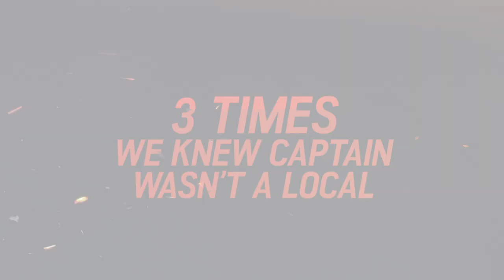3 Times We Knew Captain Strand Wasn't A Local | Season 2 | 9-1-1: Lone Star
Three times we knew that Captain Owen Strand was definitely not a local.

Actress Gina Torres (“Suits,” “Pearson,” “Firefly”) joins Season Two of 9-1-1: Lone Star premiering Monday, January 18 (9:00-10:00 PM ET/PT), as Captain TOMMY VEGA. But even as CPT. OWEN STRAND (Rob Lowe) welcomes Vega to the 126, he must face the unexpected arrival of his ex-wife, Gwyneth (recurring guest star Lisa Edelstein, “House”), who visits Austin to check on their firefighter son, T.K. (Ronen Rubinstein), following the injuries he sustained at the end of last season. All of this occurs as the rescue squad must deal with an emergency that the Texas capital has never encountered before.  The series also stars Jim Parrack, Sierra McClain, Natacha Karam, Brian Michael Smith, Rafael Silva and Julian Works.

9-1-1: Lone Star is produced by 20th Television in association with Ryan Murphy Television and Brad Falchuk Teley-Vision. Ryan Murphy, Brad Falchuk and Tim Minear are creators and executive producers. Alexis Martin Woodall, Bradley Buecker, Rashad Raisani, John J. Gray, Angela Bassett and Rob Lowe are executive producers. Minear and Raisani serve as co-showrunners on the series. Buecker directed the series premiere and continues to direct episodes of the series.

3 Times We Knew Captain Strand Wasn't A Local | Season 2 | 9-1-1: Lone Star